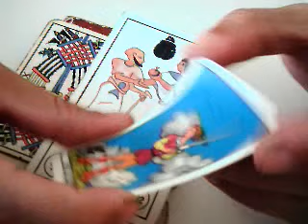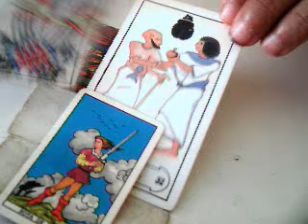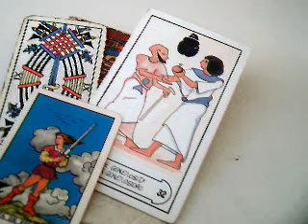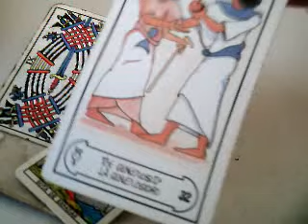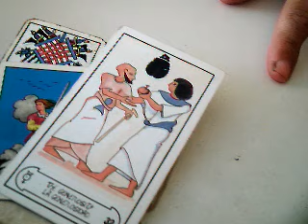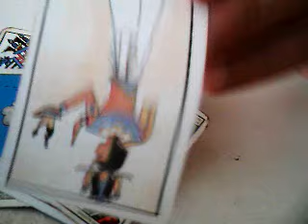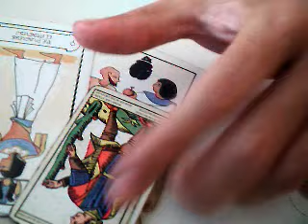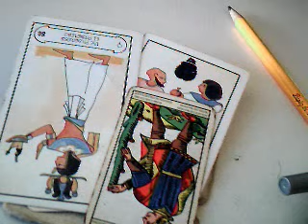Piscis Anual 2017 México / mensaje La paraplejia